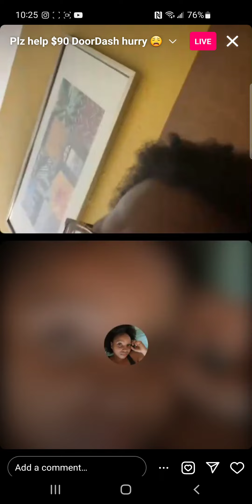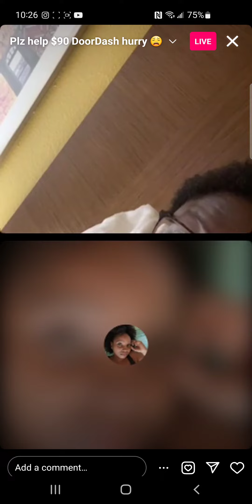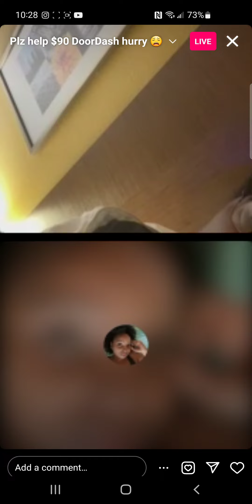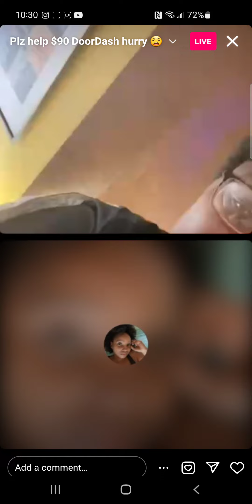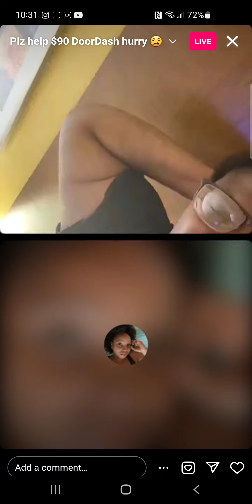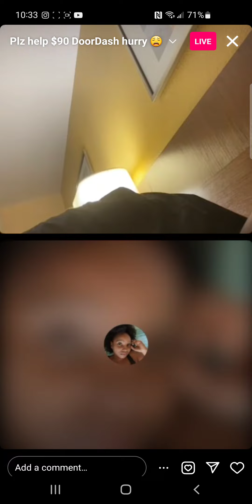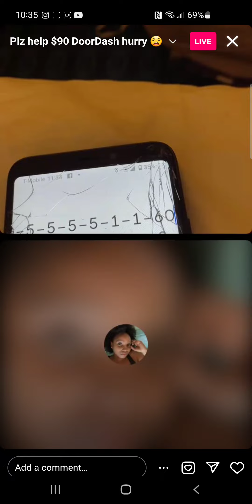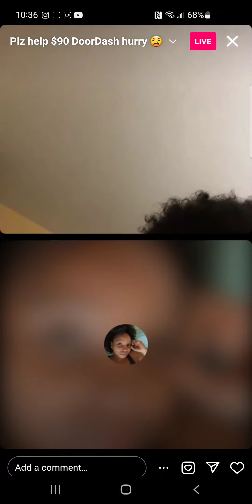April 28, 2024